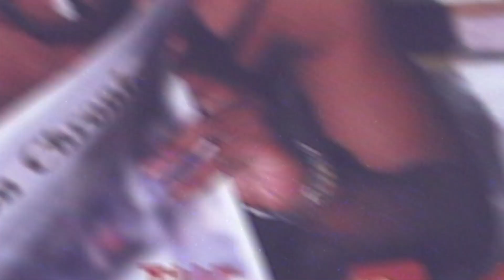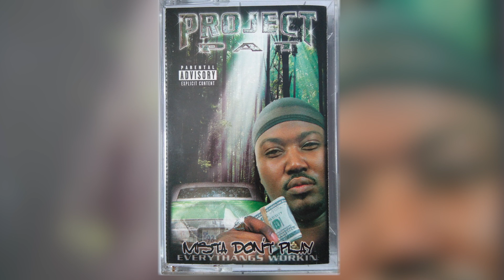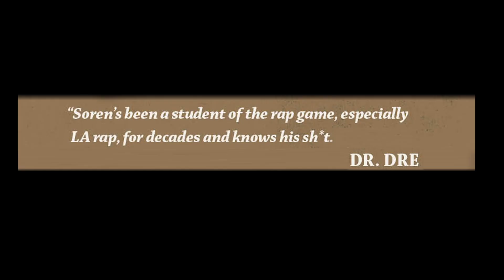Project Pat's "Mista Don't Play Everythangs Workin" | COVER STORY | Episode 4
ProjectPat stops by UniqueAccessEnt to discuss the story behind the cover of his "Mista Don't Play Everythangs Workin" album. The Memphis rapper also tells SorenBaker about the origins of that trunk & the woods. Let us know what you think.